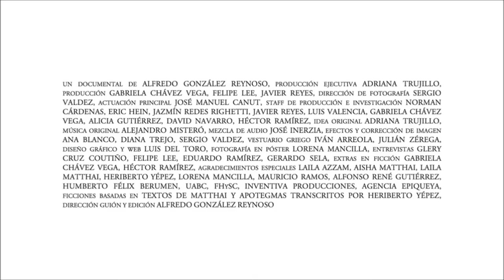Horst Matthai sobre Heidegger y la filosofía griega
FRAGMENTO DE ENTREVISTA (entrevista completa)
ENTREVISTADORA: Xóchitl Zambrano
PROGRAMA: Páginas de Algún Libro
ESTACIÓN: UABC Radio
FECHA: Noviembre, 1998

"Matthai" es un documental que explora mediante entrevistas, fragmentos de textos, material de archivo y escenas ficcionalizadas la figura y pensamiento del filósofo tijuanense Horst Matthai.

"Matthai" is a documentary that explores through interviews, text fragments, footage and fictionalized scenes the figure and thought of Tijuana philosopher Horst Matthai.